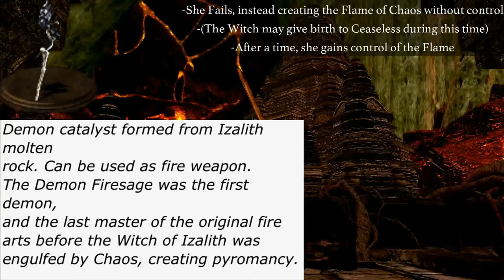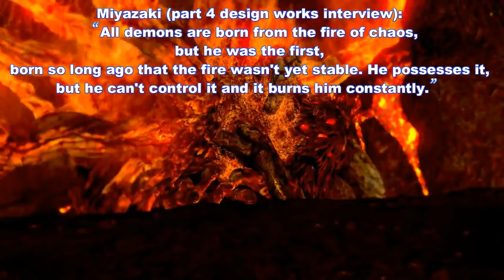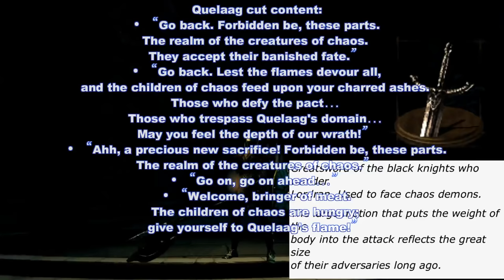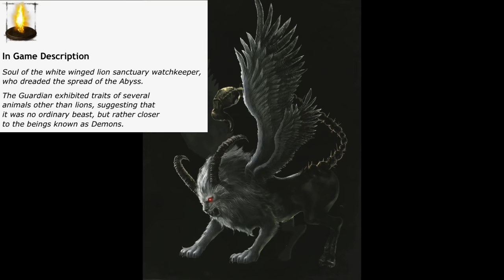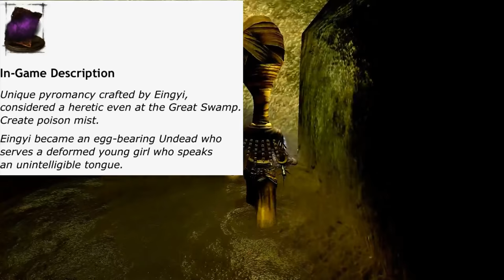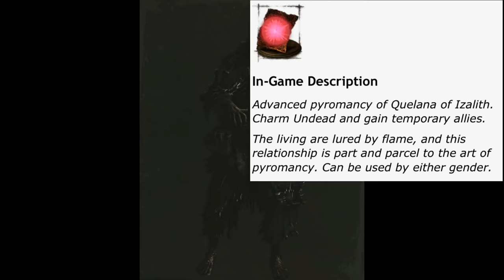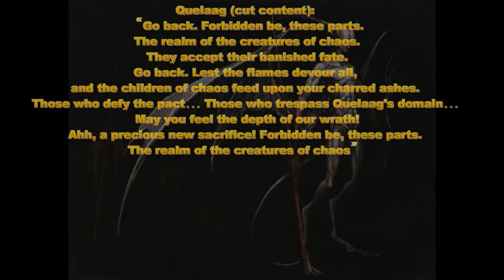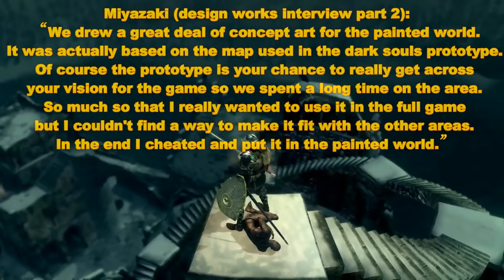The Truth about Demons: High Society, Love Affairs, and the Fight for Freedom | Dark Souls Lore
Another in-depth Lore video for the Dark Souls Lore Enthusiast, this time focusing on Demons, Izalith and the Secrets hidden there. Demon Lore has been misunderstood for too long and we hope the video enriches your next playthrough of the Game. Enjoy!

For all items and dialogue I leave it to you to search on the wikis.

Hawkshaw.